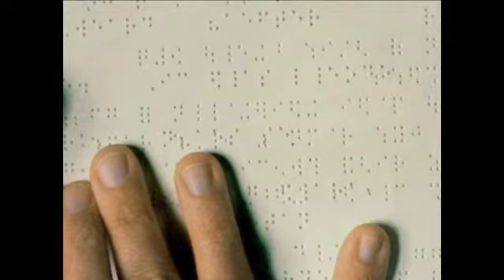Today in History for January 4th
Highlights of this day in history: Israeli Prime Minister Ariel suffers a stroke and lapses into a coma; the inventor of braille is born; Jesse Ventura sworn in as Minnesota's governor, poet T.S. Eliot dies. (Jan. 4)